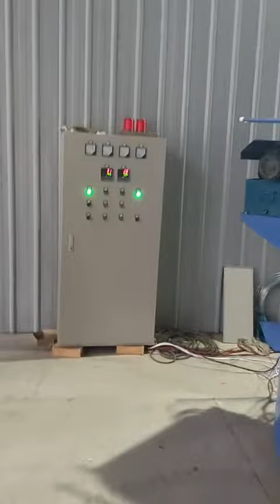Industrial Furnace Pit Type Gas Carburizing Hardening Furnace ( China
📝 Introductions:
The Pit Type Gas Carburizing furnace is a cycle-operated energy-saving resistance furnace. This equipment is suitable for Carburizing, Normalizing, Quenching, Quenching and Tempering, Annealing, etc. Of low carbon steel, low alloy steel products, gears and various auto parts.